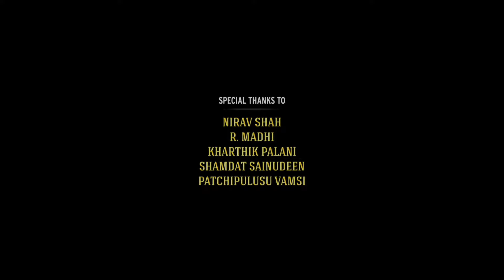Spyder New 2024 South Full Movie Hindi Dubbed | Mahesh Babu, Rakul Preet Singh HD Facts & Top Review